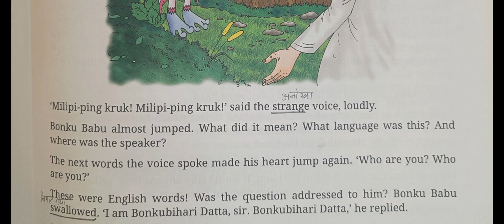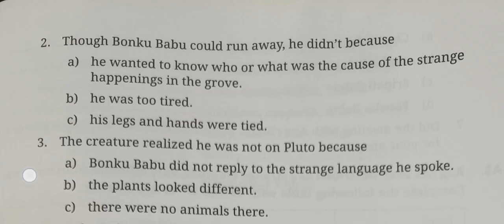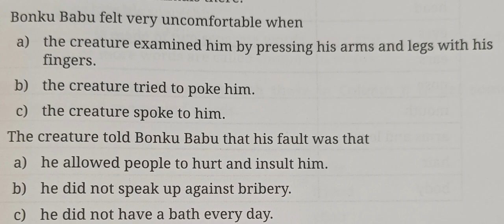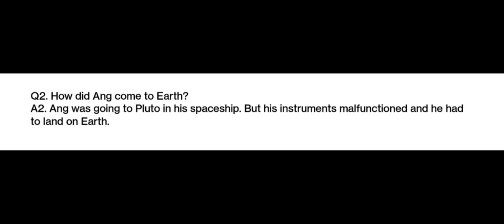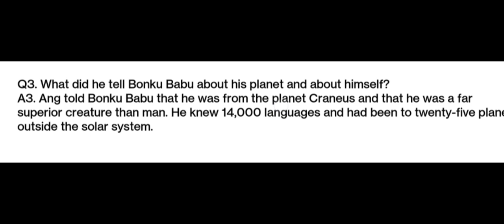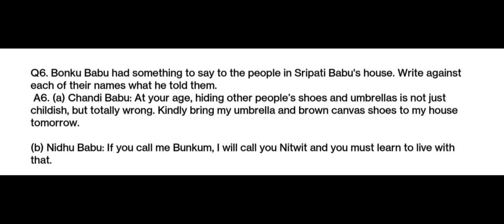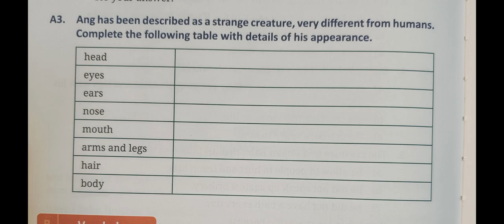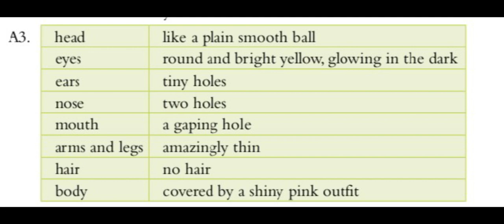v"Bonku Babu's friend"# question/answers# # Reader # literature # trending # cl-5 Viva Real English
v"Bonku Babu's friend"# question/answers# # Reader # literature # trending # cl-5 Viva Real English # trending # best